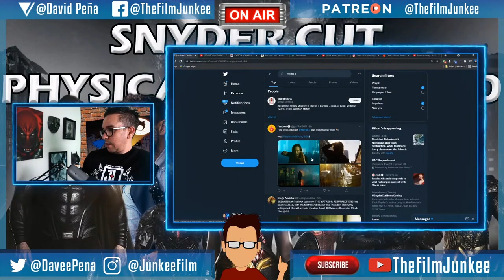First Matrix Resurrections Footage - Film Junkee Shots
We got our first Matrix Resurrections footage as the trailer is announced and a the 'What is the Matrix?' website goes live that shows different variations of fooage.